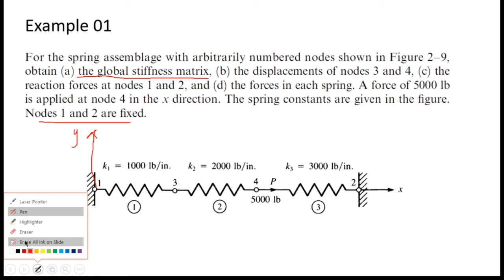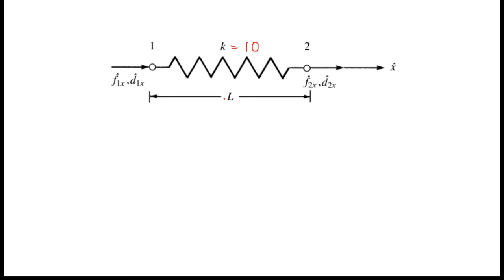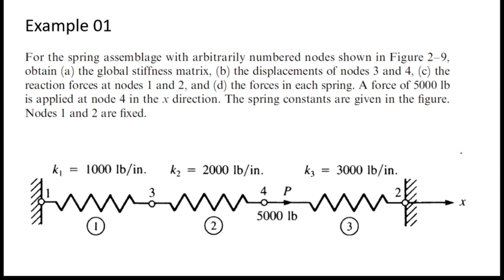Global Stiffness Matrix සිංහලෙන් | How to derive Global Stiffness Matrix | Sinhala explanation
Global Stiffness Matrix හොයන ආකාරය සිංහලෙන් ඉගෙන ගමු. (This video explain how to obtain global stiffness matrix for a given spring system.)